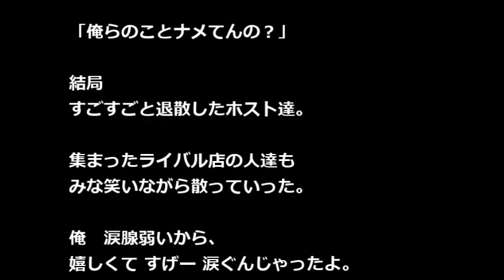【スカットする話】夜の新宿 カラオケ店の団結